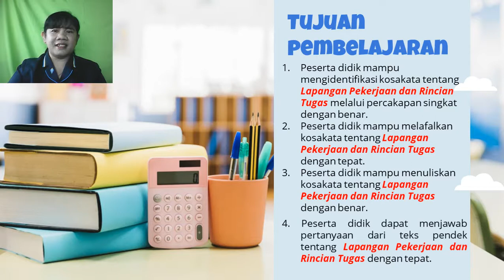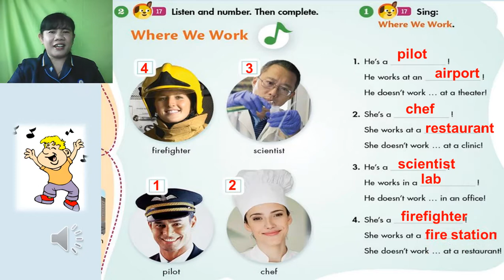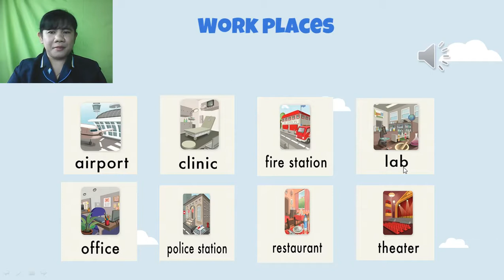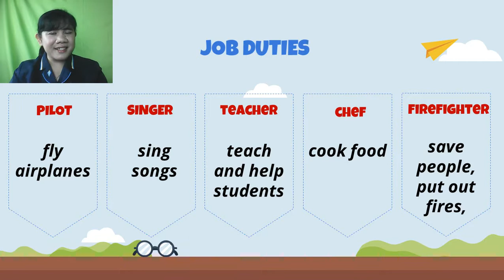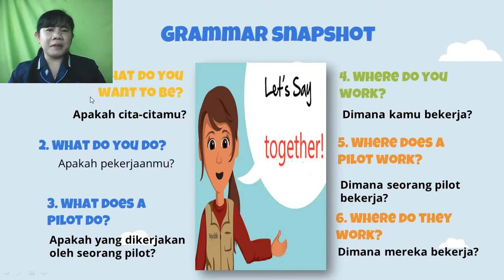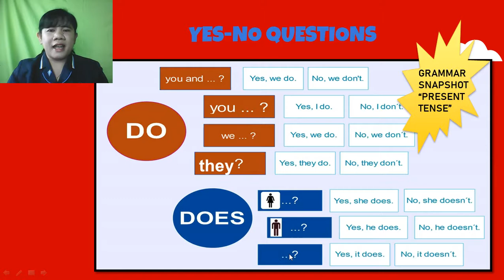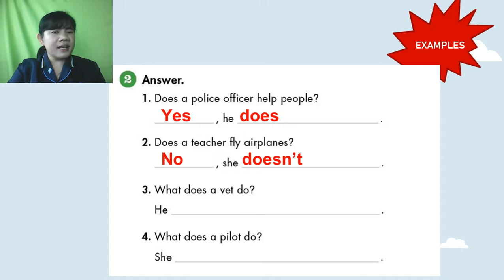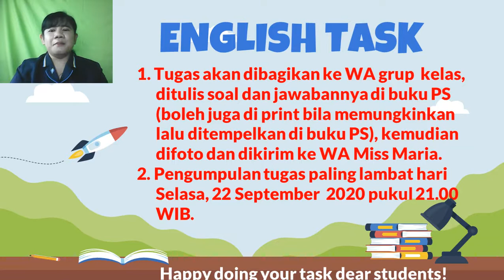Class 4 (Work Places and Job Duties)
Let's grow up  your English my wonderful students!